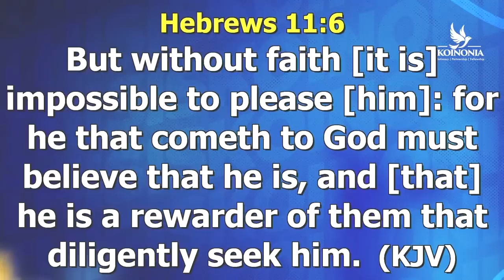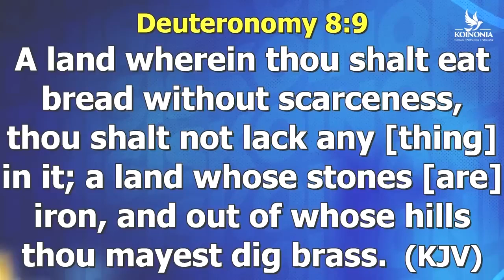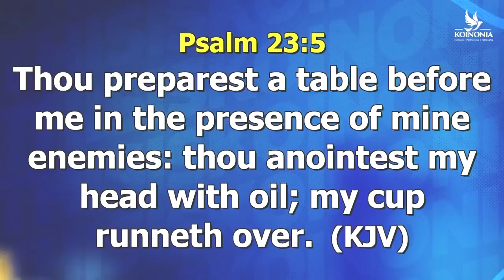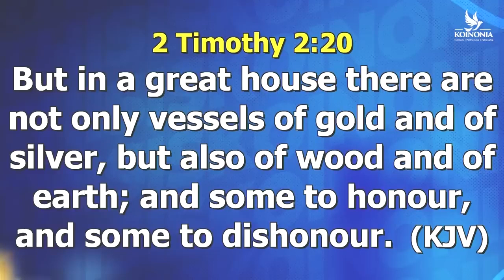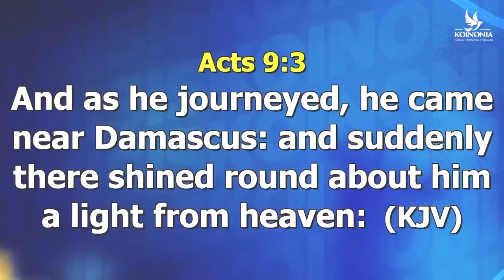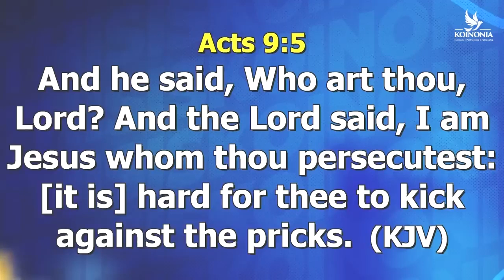OH LORD VISIT ME TODAY - APOSTLE JOSHUA SELMAN